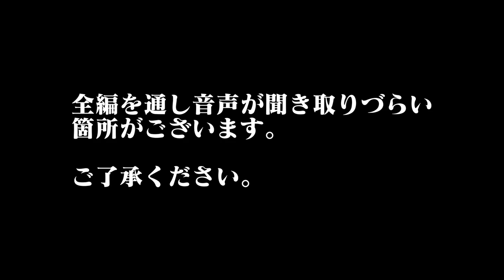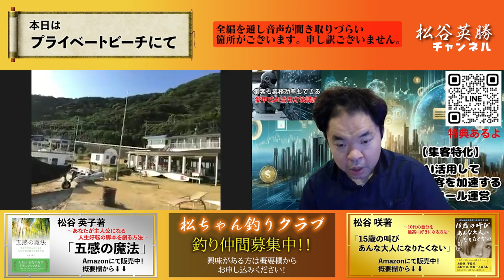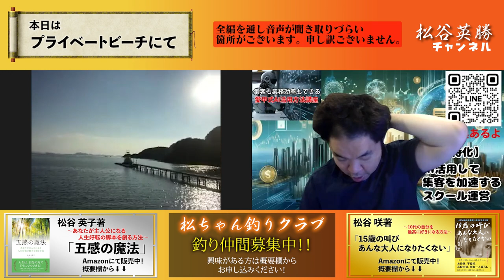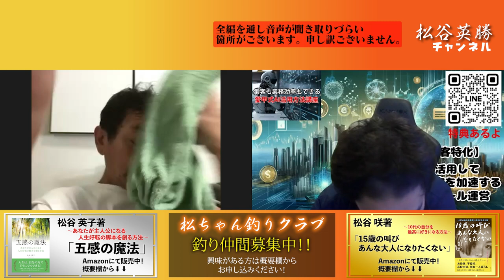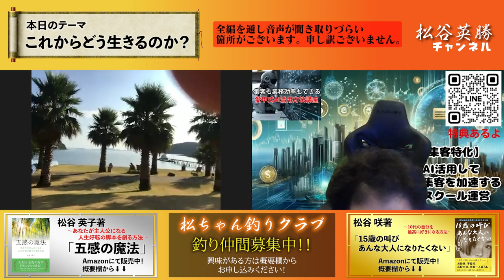【富裕層】の行動 自然の環境に飛び込め！！